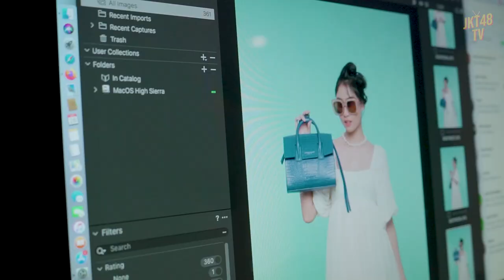[MUVLOG] SEHARIAN MENJADI PRINCESS SYAHRINI!!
Halo semua!
Di MUVLOG kali ini Muthe akan membagikan keseruan di persiapannya menuju photoshoot untuk JKT48 Digital Photobook "Cita-Cita Masa Kecilku" , kira-kira keseruannya akan seperti apa yaa?!

Tonton video ini sampai habis ya dan tulis di kolom komentar hal mengejutkan apa dari video yang sudah kalian tonton ini?